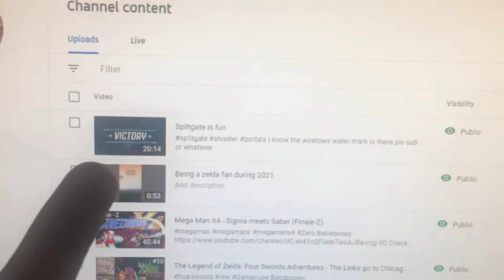What do you people want?!?